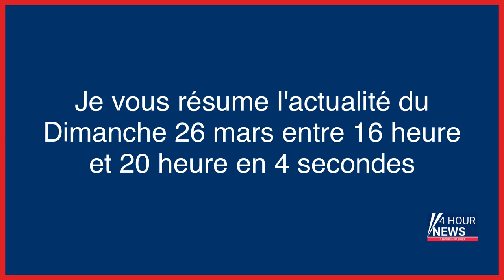Résumé de l'actualité du jour : Dimanche 26 mars entre 16h et 20h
- Pyrénées : le corps d’une jeune randonneuse portée disparue retrouvé